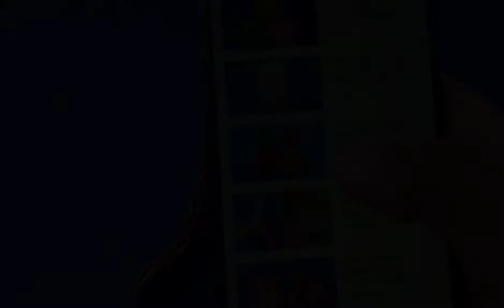30 Handmade Art And Craft Ideas